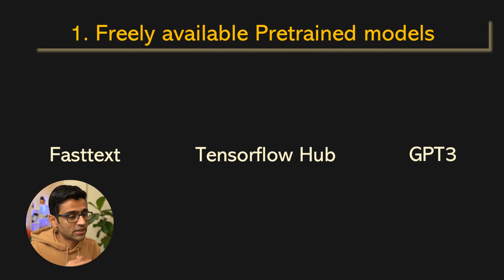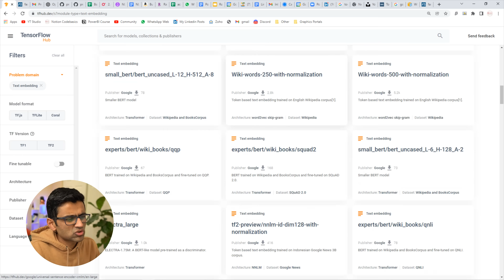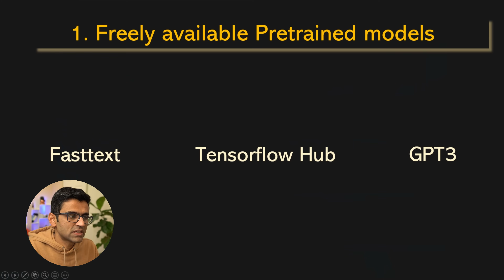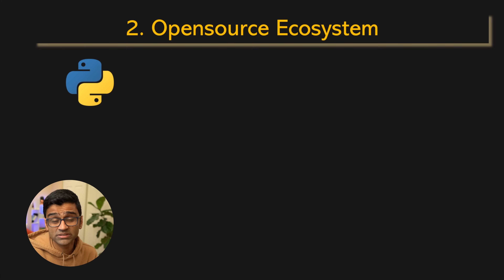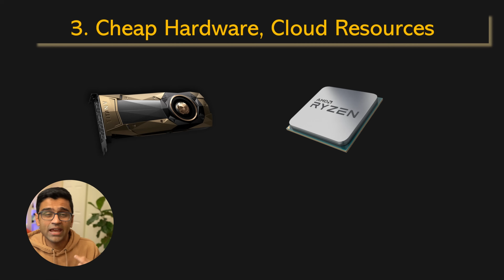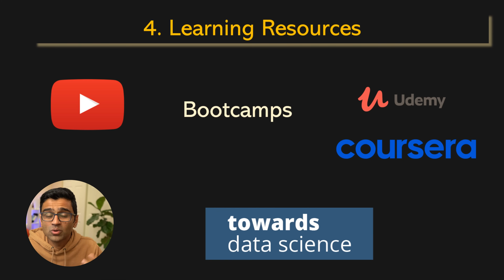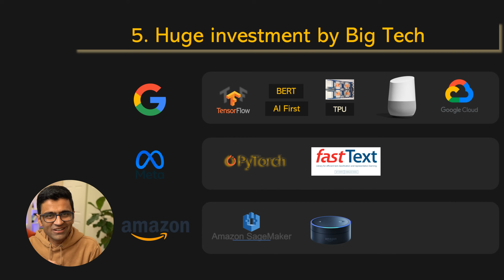Why NLP is booming right now? | NLP Tutorial For Beginners In Python - S1 E2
NLP has been around in academia for more than 50 years. In the industry however it started becoming popular in last 5 to 10 years time period. In this video I will discuss 5 reasons why natural language processing is booming right now.

Practical NLP Book Link For USA